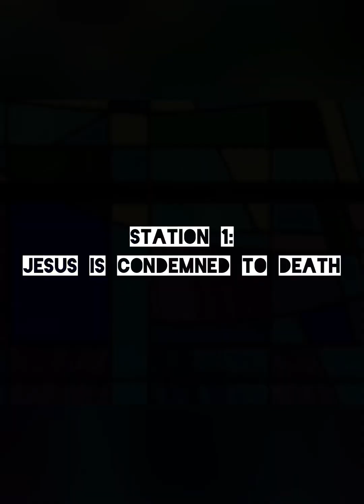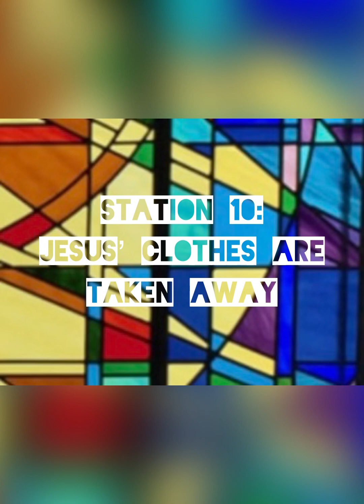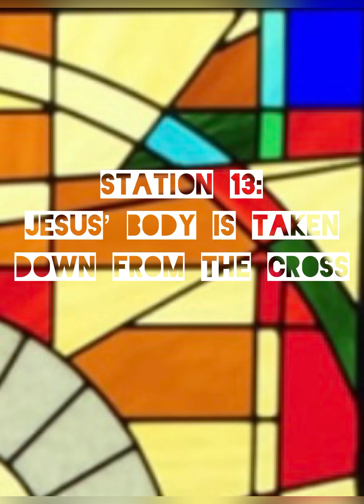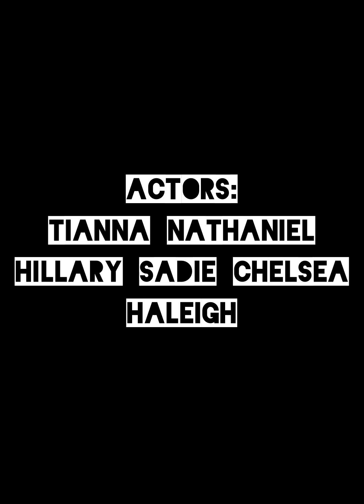Titans Theatre Presents: Stations of the Cross